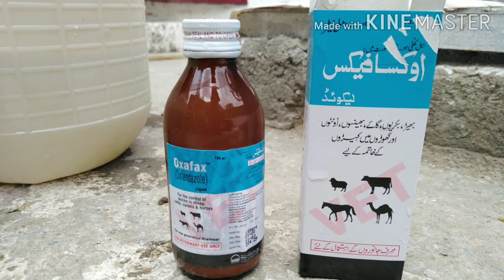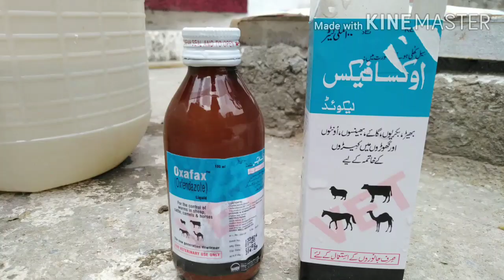Pigeon Dewarming Methode. (Kabutaro k peet k Kiray कबूतरों में पेट के कीड़े)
best Dewarming Methode ..

Related search quries

racing pigeon, homing pigeon, pigeon for sale, racing pigeons,
Pigeon health,dassi nuskha